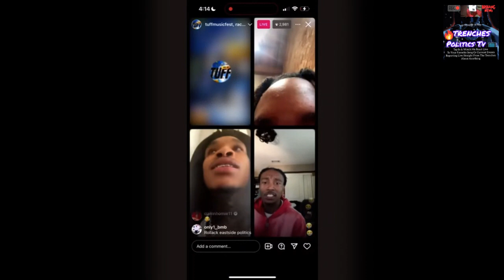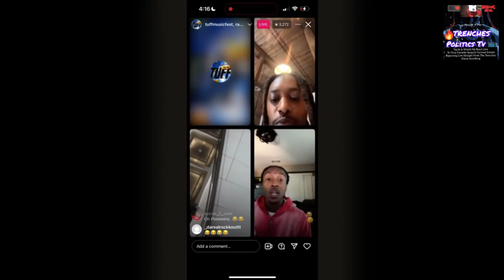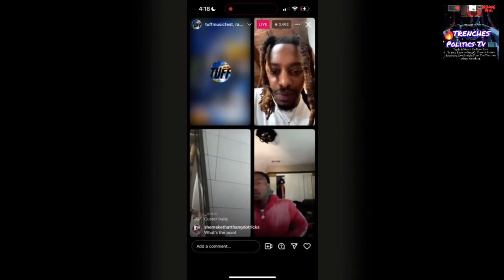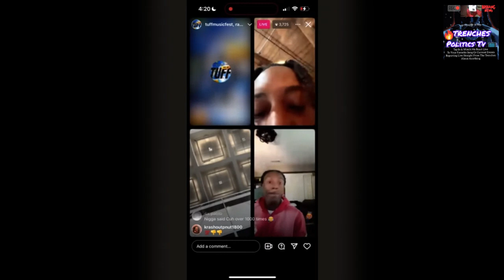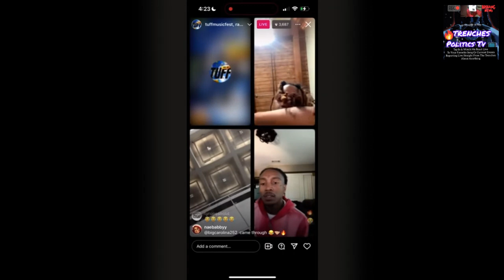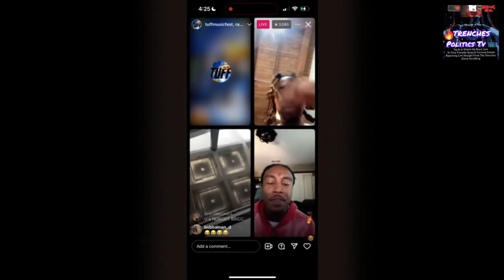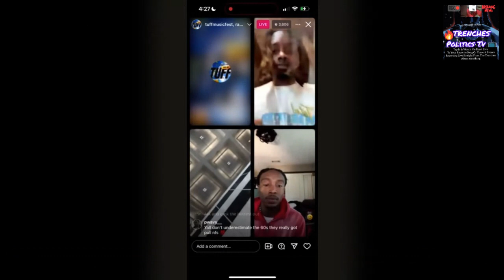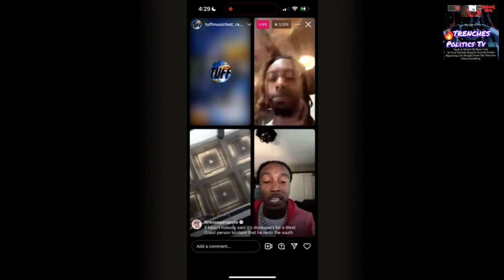Bricc Baby Cops Plea With Yungeen Ace Goons After Things Go Left,"Open That Line Of Communication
@briccbaby8962 Apologies To @YungeenAce & @AtkArmy For Being In floridapolitics @adam22forever @atk @yungeenacegaming @YungeenAceLIVE @PoetikFlakko @dababy @goviralessentials @viralhog @TopViralTalentYT @TCMViralVideo95 @GamecocksOnline @WestCoastCustomsTV @NoJumper @NoJumperClips @NoJumperHighlights @nojumpernocontext7865